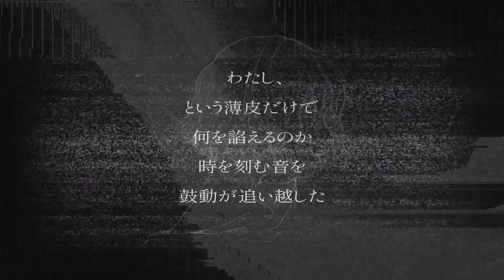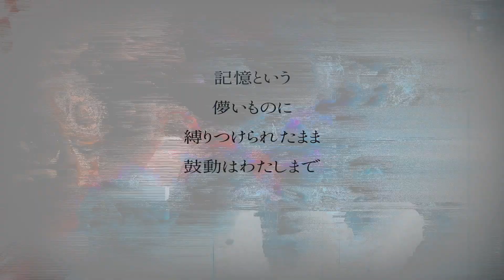メビウスの裏 -The Second Cycle- ／ Sceno Ichiro - Covered by RiCO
この楽曲の作編曲者であるSceno Ichiroさんの
ボカロ楽曲投稿開始から２周年ということで、
瀬乃さんの最初の楽曲のセルフリミックスを歌わせていただきました。
ほんとにかっこいい曲！

後半に原曲にはないセリフやコーラスがあります。
苦手な方はご注意ください。

◆Credit◆

///Original

■Illustration
湊しおり 様

素敵な楽曲をありがとうございます！

///Cover

■Mix
瀬乃一郎 様

■Vocal edit
新谷梨子

■Vocal
RiCO

◆RiCOのおすすめ動画◆

●MV／ボーカルを担当させていただいた曲

●歌ってみた